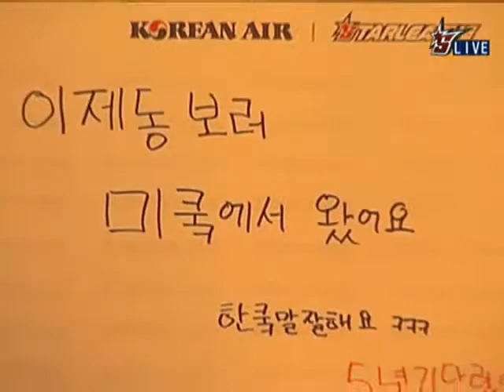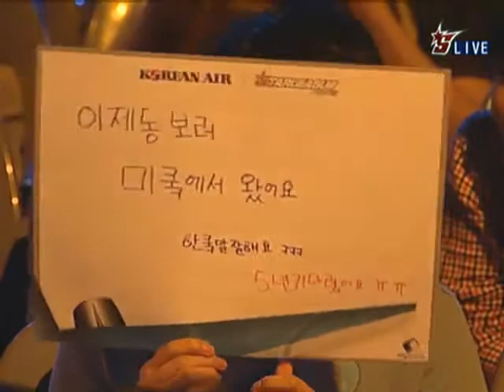[2010.07.07] 대한항공 스타리그 2010 시즌 2 36강 L조 1차전 1경기 (태풍의눈) 이제동(Zerg) vs 최호선(Terran)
대한항공 스타리그 2010 시즌 2 36강 L조 1차전 1경기 (태풍의눈) 이제동(Zerg) vs 최호선(Terran)